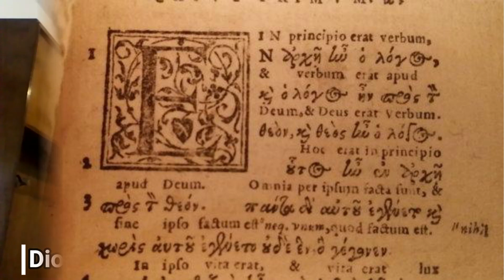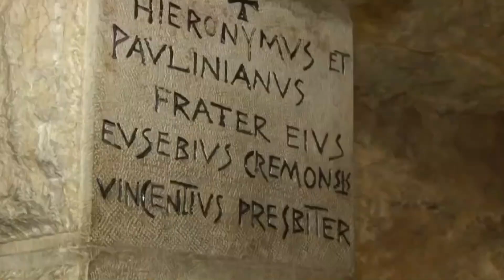📢 Clases de Latín Gratis 📢 Filólogo Diomedes Gariazzo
Diomedes Gariazzo es filólogo y lingüista de formación, docente de idiomas de oficio, y políglota de vocación. Estará dando un curso de latín completamente gratuito para nuestros amigos de Investigando la Historia.
Si quieres anotarte debes comprometerte a dedicar 3 horas semanales de tu tiempo para que de esa manera este curso se vuelva muy enriquecedor para ti.

En las siguientes 2 semanas estaremos reuniendo los estudiantes en un grupo de Messenger para dar inicio oficialmente al curso el día lunes 26 de julio del presente año.